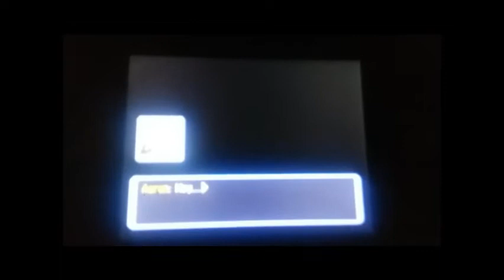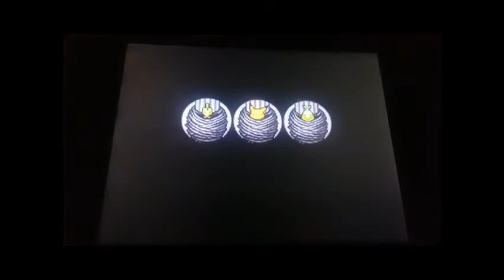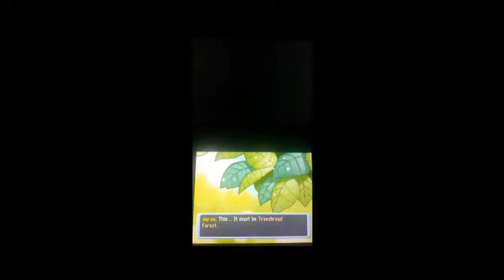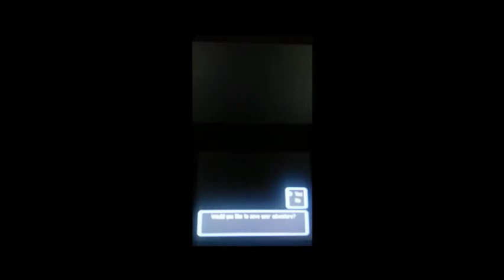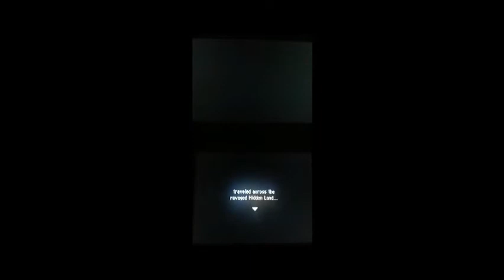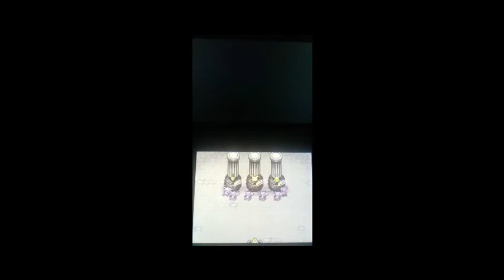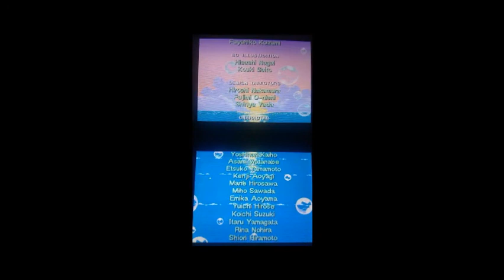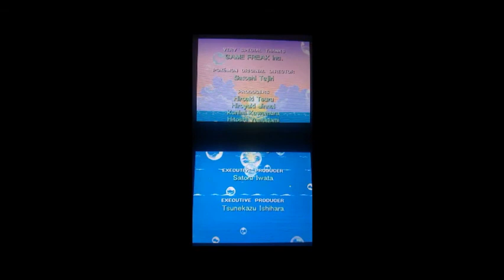Pokémon Mystery Dungeon Explorers of Time The Movie